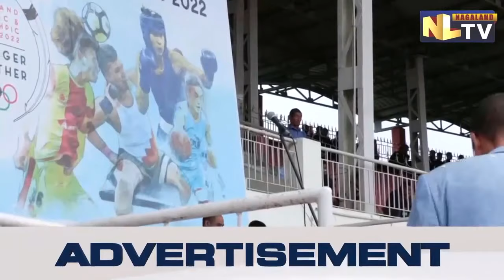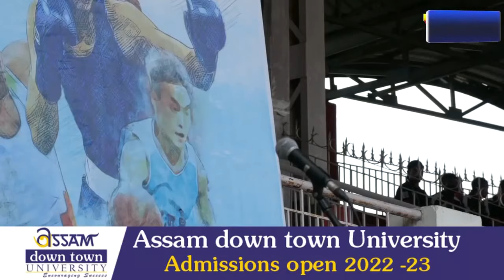INAUGURATION OF 2ND NAGALAND OLYMPIC & PARALYMPIC GAMES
The second edition of Nagaland Olympic and Paralympic Games 2022 was inaugurated on August 17 at IG Stadium, Kohima. Er. Zale Neikha graced the event as the chief guest. Meanwhile, Nagaland Olympic Association (NOA) Secretary General, Abu Metha unfurled the NOA flag